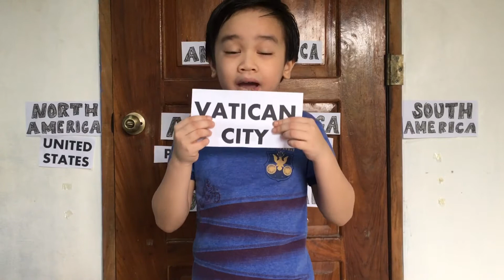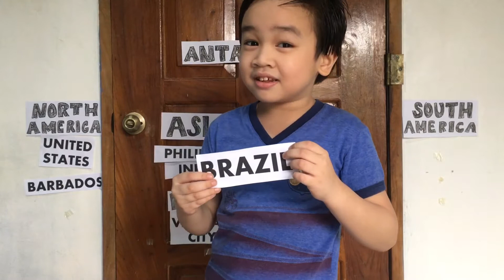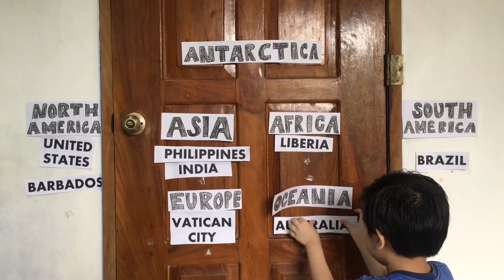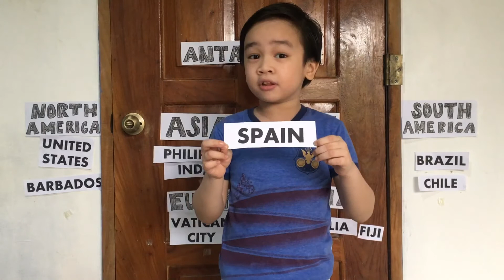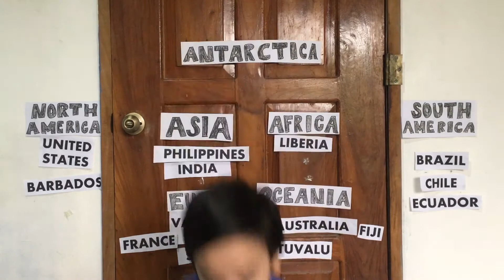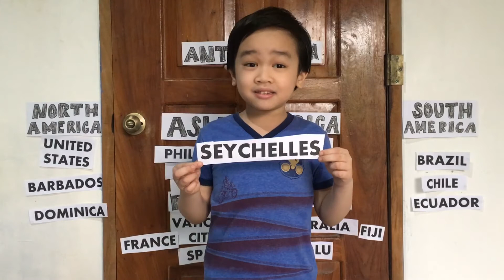LET'S LEARN THE 7 CONTINENTS OF THE WORLD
Hello everyone! Today we are going to learn about the 7 continents of the world. We are also going to play a game by guessing the country to it's continent and learning some few fun facts.